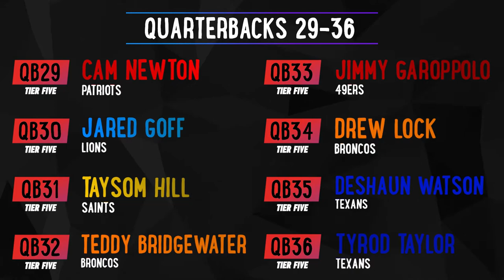2021 Fantasy Football Quarterbacks Rankings - Dominate Your Fantasy Football Draft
Fantasy Football Draft Rankings (2021). Get some draft assistance from Fantasy Pros with so many Quarterbacks to choose from, it can be a tough choice. Scott Cole is here to help you dominate your Fantasy Football League in the 2021 Draft.